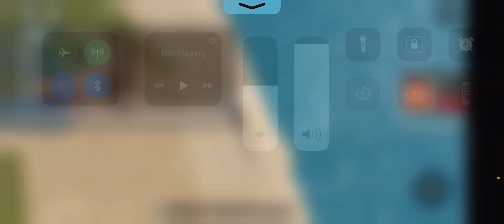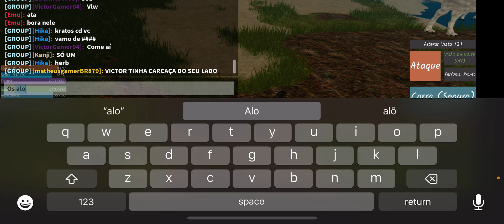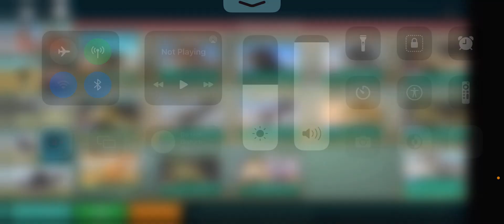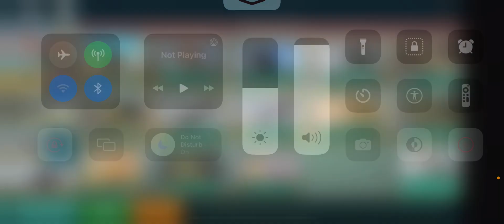Dinosaur World Mobile (STEINES REALISMO/MEU) - Remodel do Eocarcharia! Muito Difícil Sobreviver!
Lança remodel de herbívoro pfvr 😕